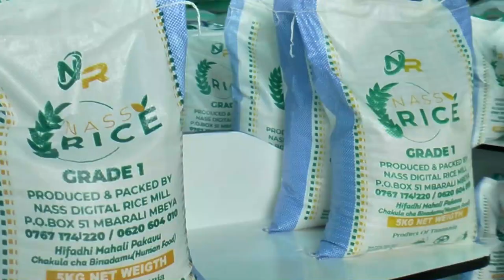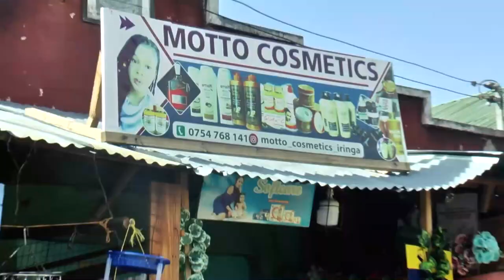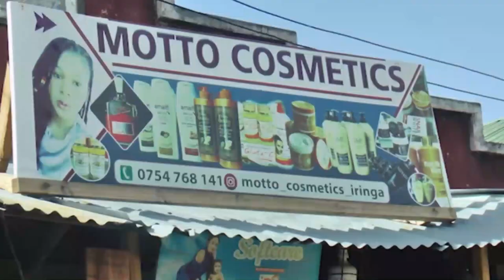PIGO KUBWA KWA WAZIRI MKUU MSTAFU MALECELA HUU NI MSIBA WA TAIFA NA AFRIKA